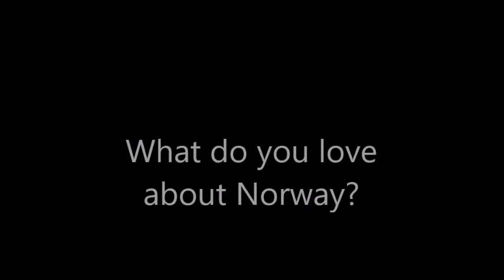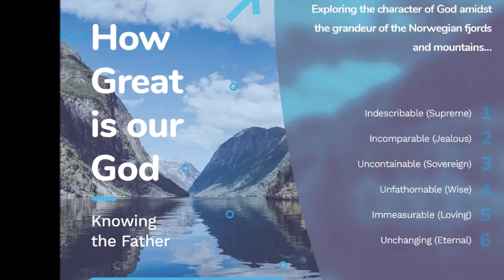Dweek 2020 // Day 5 // Immeasurable // Gez Perry